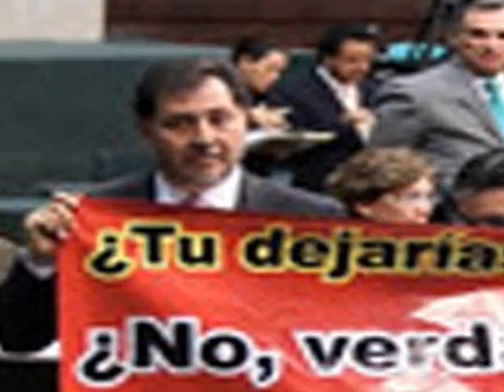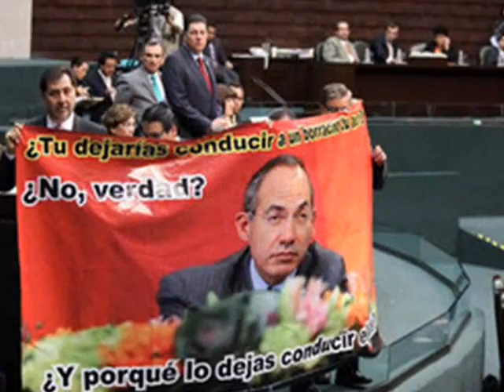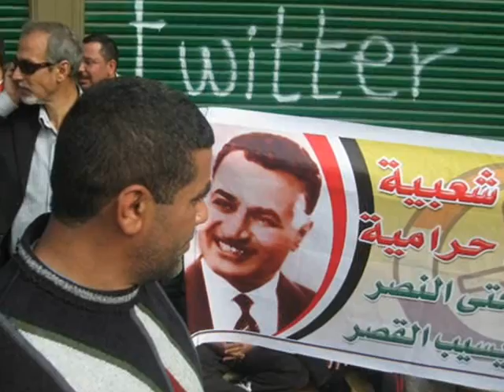Brozo critica "acentos" y Manta de Fernánez Noroña...pero ni pio sobre Aristegui